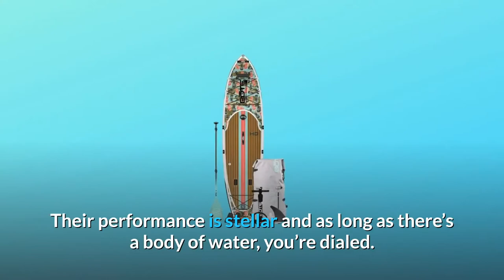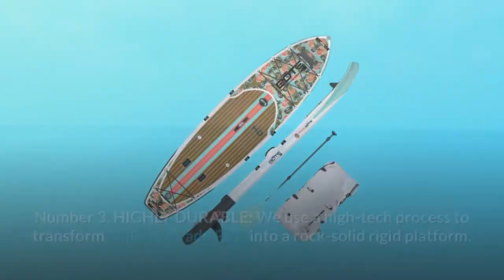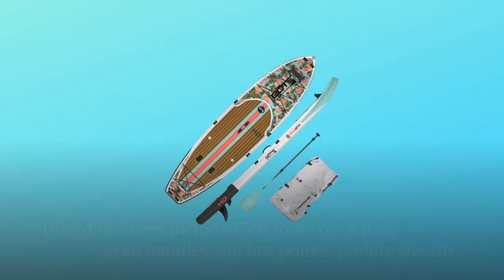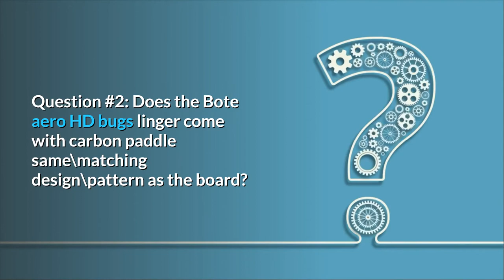BOTE HD Aero Inflatable Stand Up Paddle Board Review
Check Amazon's latest price (These things might go on Sale)

You gain greater stability and agile navigation, even on turbulent seas, with the AeroBOTE series.
Our go-anywhere, do-anything platform now has additional mobility, making it easier to travel. Whether you're flying to paradise to paddle or trekking to discover the ideal fishing place, HD Aero is the board for you. “It never ceases to amaze me how easy distant paddling has become with the development of inflatable SUP boards. Their performance is outstanding, and you're good to go as long as there's a body of water around. For adventure/destination paddling, inflatables are the way to go, and our BOTE boards had us covered–fishing and paddle yoga included!”

BOARD WITH THE BEST ALL-AROUND PERFORMANCE: Even in turbulent conditions, it's agile, steady, and nimble. If you want an all-purpose feature set but also desire the ease and mobility of being able to transport your board almost anyplace a suitcase can fit, the HD Aero is the board for you. 11' 6", 34" 6", 11' 6", 11' 6", 11' 6", 11' 6", 11' 6", 11' 6", 11

Number 2: INFLATABLE & PORTABLE: Inflates or deflates quickly for simple storage, measuring 41" x 19" x 14" and weighing 30 lbs. Bote Inflatable SUPs travel easily in their high-quality carrying bag backpacks, whether you're flying off to explore a tropical paradise or going into the bush to discover that perfectly tranquil fishing place.

Number three: HIGHLY DURABLE: We turn military-grade PVC into a rock-solid rigid platform using a high-tech method. Bote boards have a composite drop-stitch fibre core bonded to an almost unbreakable outer shell that can withstand whatever you throw at them on the water.

COMPLETE PADDLEBOARD KIT (number 4): All necessary paddle board accessories are included, including a detachable fin, a repair kit, a 3-piece paddle, a paddle board pump, Rac Receivers, and a backpack carrying bag. EVA foam deck cushion, bungee straps, grab handles, anchor points, paddle sheath, 275 lb capacity, and our distinctive Entry Rocker design hull that sheds water and keeps the board nose up are just a few of the board's features.

Number 5: BETTER AFTER SERVICE: Our company is based in Destin, Florida, and we stand by the quality of our boards. A 2-year manufacturer's warranty is included in the price of all paddle boards.

Frequently Asked Questions:

Question #1: Is the bugslinger aero hd equipped with a carbon paddle that matches the visual design?
The AeroBOTE range comes with a three-piece adjustable fibreglass paddle as a standard feature. A matching one-piece carbon fibre graphic paddle is included with the HD paddle board range, which is available on our website.

Question #2: Does the Bote aero hd bugslinger come with a carbon paddle that matches the board's design pattern?

Searches related to BOTE HD Aero Inflatable Stand Up Paddle Board Review

BOTE HD Aero Inflatable Stand Up Paddle Board